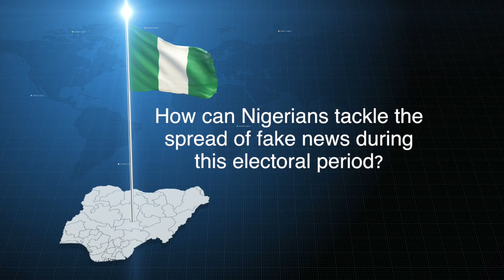NIGERIA DECIDES: Curbing fake news during elections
In the run up to the Nigerian elections, the country has witnessed instances of fake news aimed at tarnishing the names of candidates, parties or even INEC.
Negative use of social media has largely propagated the spread of fake news in Nigeria. But how can Nigerians tackle this?